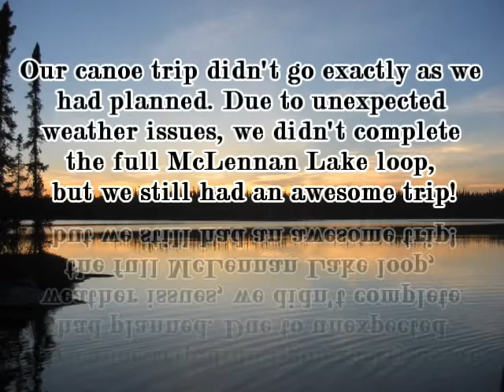St. Joseph High School Canoe Trip 2014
Edited by Jaxon Lalonde & Kurt Yeager